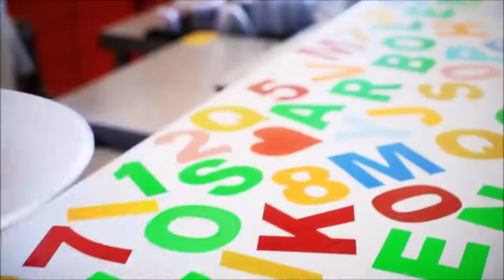Video Hotel - Grand Sirenis Matlali Hills Resort & Spa - Nuevo Vallarta - Despegar.com